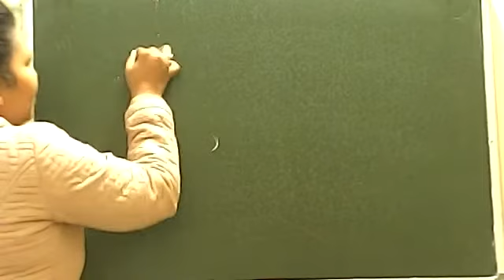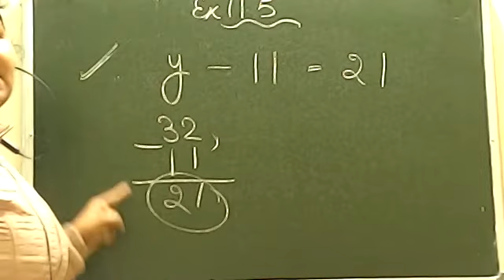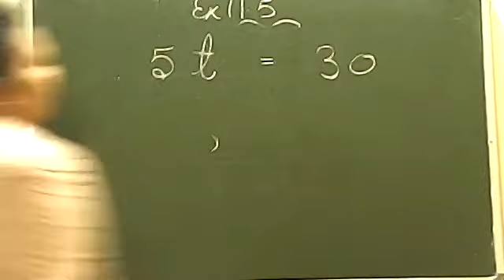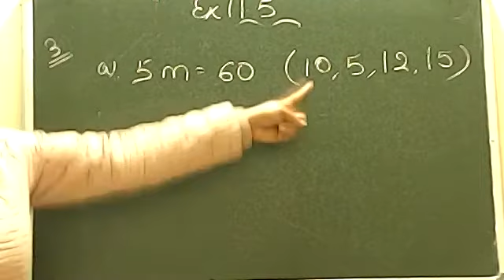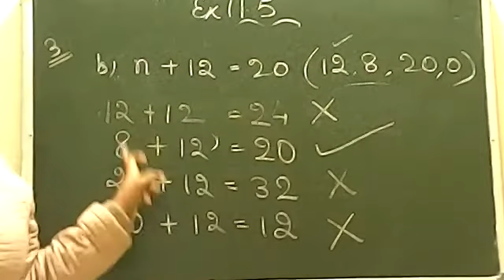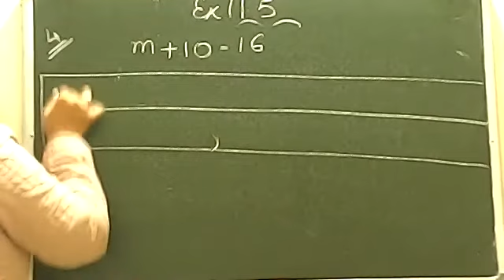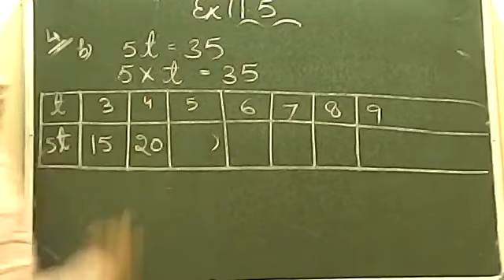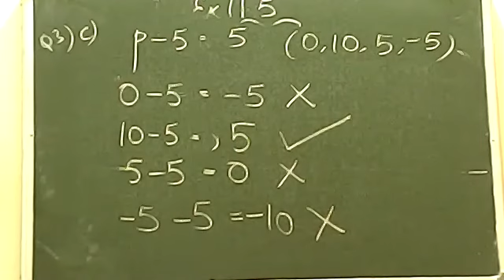ALGEBRA CLASS 6// NCERT EX 11.5// PART -2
class 6
Algebra
EQUATION AND SOLUTIONS